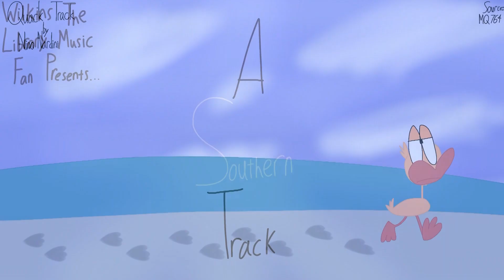Nino Nardini - Quack Track